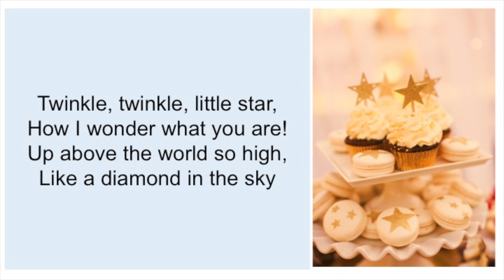The star or the wonder - the future of our connected world | Ben Anyasodo | TEDxChichester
In our ever-evolving world of technology, putting the human (ie the user) at the core of every digital design is key. This is however not as simple as one would have thought. This talk raises more questions rather than attempting to answer. The aim is to provoke a reflection on the real position of the user in digital system design – will the user continue to be at the centre? will changing user behaviour also imply changing user position in the design mix? Ben is a Human Factors/Usability Expert, currently consulting for the UK Government in Digital Delivery User Research – applying human-centred design principles to digital system design. Before this, Ben worked in the Human-Machine Interface Group at Jaguar Land Rover as a Research Specialist , having led many Digital Technology Strategy Projects in the Global Dealer Operations space previously. Ben has been active in the area of research into Digital Experience & Technologies with focus on Human-Machine Interaction, Usability/User Experience, Cognitive Ergonomics and Psychological aspects of Design. He led key work packages with the Human Centred Design Institute at the Brunel University in a collaborative research project.
Ben was one of the speakers at the 2016 World Usability Congress in Austria, where he explored the Future Challenges in Automotive UX.
Ben completed an undergraduate degree in Physics & Applied Physics at the Federal University of Technology in Nigeria. This talk was given at a TEDx event using the TED conference format but independently organized by a local community.